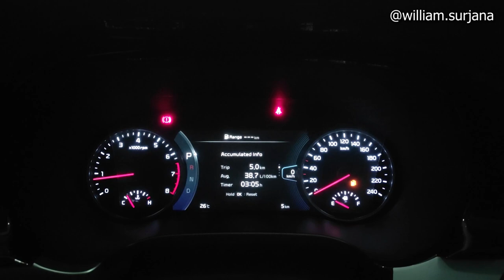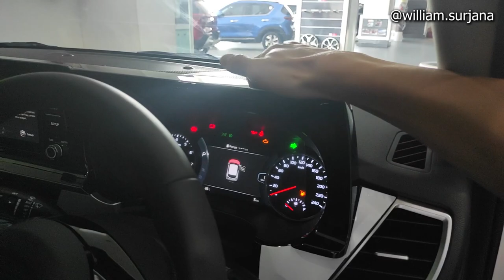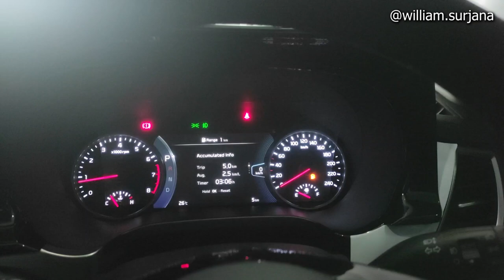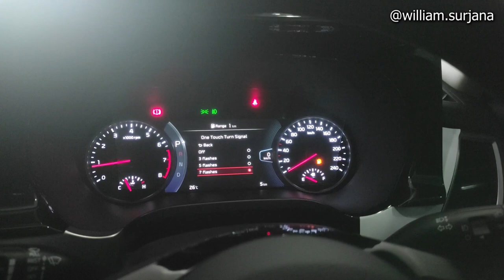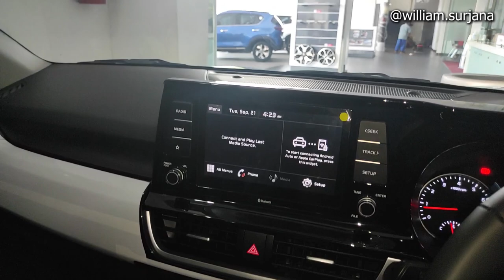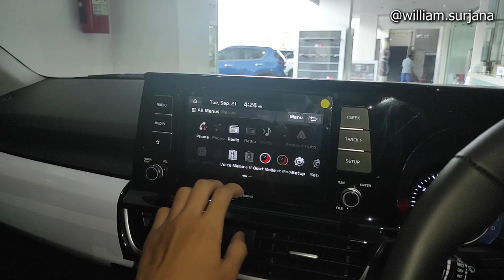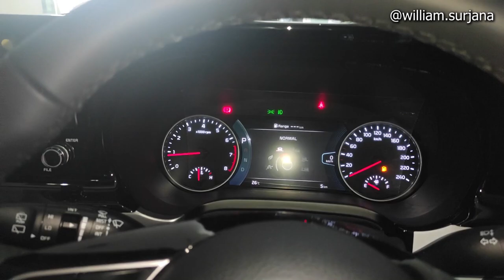Kia Seltos EX+ [SP2i] New Emblem review - Indonesia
Untuk pemesanan KIA wilayah Bandung, Jawa Barat, dan sekitarnya bisa menghubungi Yanti di 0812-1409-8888/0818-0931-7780 atau Nita di 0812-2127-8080